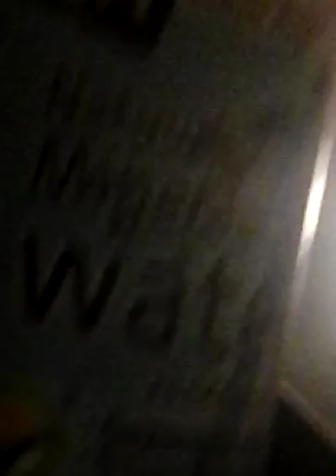ik drink water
wtf? ik drink WATER!